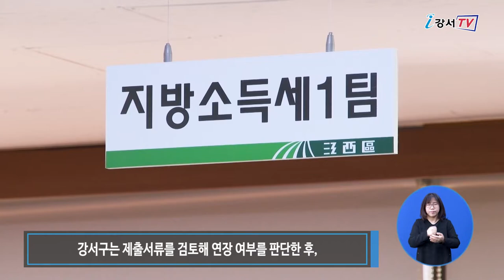강서구, 전국 최초 법인지방소득세 납부기한 연장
강서구가 코로나19로 피해를 입은 지역 내 법인을 대상으로 적극적인 세제지원에 나섭니다.

별도의 서류제출과 납세담보 없이 전국 최초로 직권으로 납부기한을 연장합니다.

이번 납부기한 직권 법인지방소득세 연장 대상은 강서세무서에서 납부기한 연장을 승인받은 72개 법인과 특별 재난구역으로 선포된 타 지역에 본점을 둔 지역 내 기업 18개 법인입니다.
강서구는 납부기한을 직권으로 연장함에 따라 90개 법인이 지방소득세 20억원을 유예 받을 것으로 예상하고 있습니다. 또 코로나 19로 피해를 입은 지역 내 법인지방소득세 납부기한도 최대 1년 연장해줍니다.

인터뷰 / 강서구청 세무2과 지방소득세1팀 임수빈 팀장
지원대상은 경영상 어려움을 겪고 있는 항공, 여행, 의료, 공연, 유통, 숙박, 음식점 업 등이며 유흥업소는 제외됩니다.
연장을 원하는 법인은 5월 4일까지 관련서류를 준비해 강서구청 세무2과(☎ )에 직접 방문하거나 우편(서울 강서구 화곡로302 강서구청 2층)으로 제출하면 됩니다.

강서구는 제출서류를 검토해 연장여부를 판단한 후, 해당 법인에 납부연장 통지서를 발송할 예정입니다.